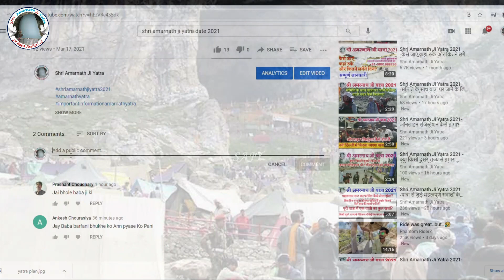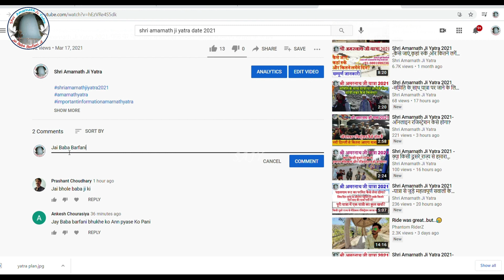Shri Amarnath Ji Yatra 2021-अगर किसी राज्य में लॉक डाउन होगा तो क्या यात्रा पर आने की अनुमति मिलेगी?